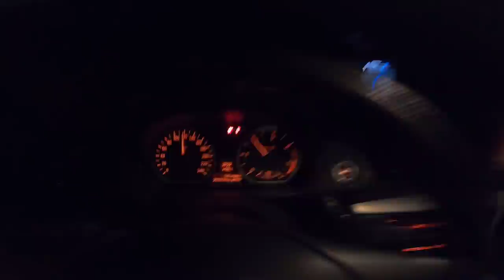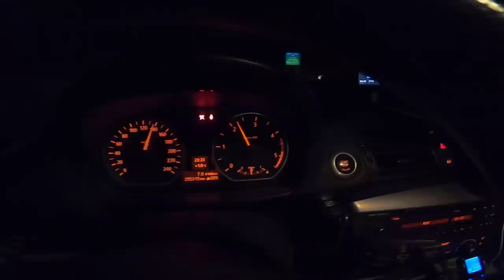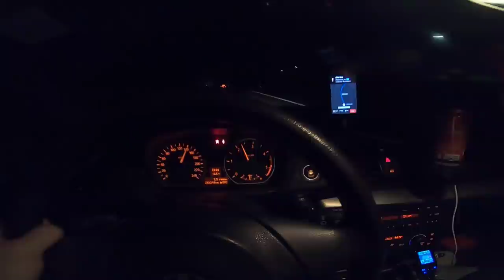Am plecat din România cu Lacrimi în ochi... Tristă străinătate.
Știu ca multi nu vor înțelege, multi vor spune " ce fel de bărbat ești" "te smiorcăi ca o muiere" dar nu doresc nimănui sa treacă prin acele momente în care îți iei rămas bun de la familie pentru a te duce la munca, departe de casa, într-un trip cu mașina, prin câteva tari și mii de km, un trip în care se poate întâmpla orice și Ferească Dumnezeu sa fie si ultimul drum, ultima data când îți vezi familia, ultima data când te mai vad ai tai... Toate astea din cauza minunaților nostri parlamentari care nu ne oferă nimic în tara noastră natala, trebuie sa lăsăm ce iubim acasă și sa plecam departe de ceea ce iubim pentru un trai mai bun.. Dar trecând peste toate astea Ii mulțumesc Lui Dumnezeu ca mi-a dat putere sa fiu cu mintea limpede atâta amar de drum, ca am ajuns cu bine, ca sunt sănătos și pot sa lucrez. A munci nu este o rușine frații mei :) va doresc o zi minunata

Orice donație este binevenita, ma poți susține cu 1 euro sau cat dorește inimioara ta.
Nume: Mihaila Stefan
Atentie daca donezi in contul bancar, mentioneza sa treaca numarul tau de telefon si numele tau.